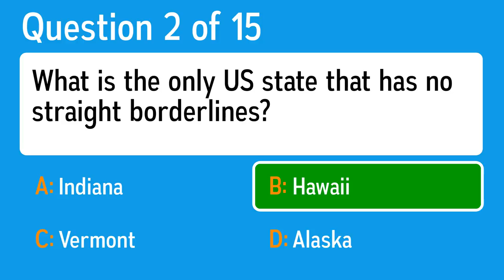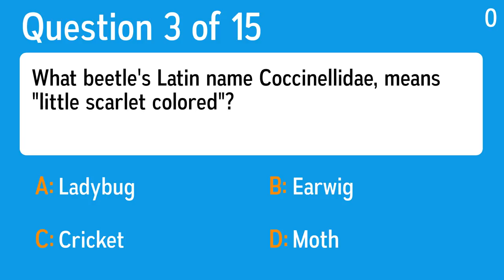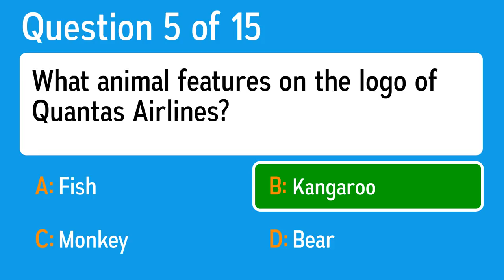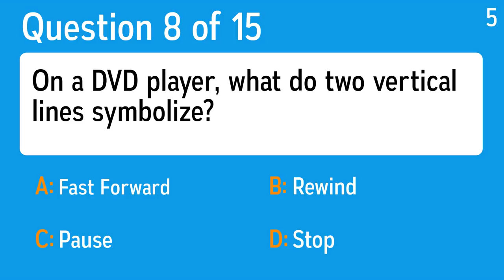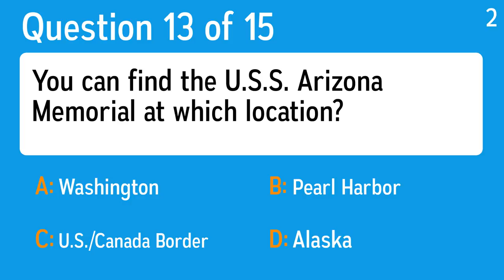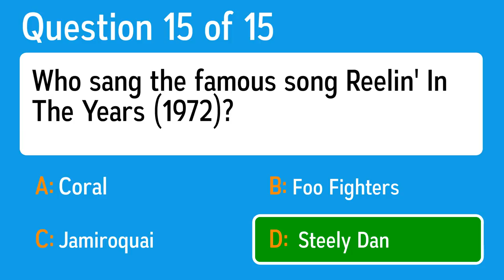Mixed Trivia Sudden End - You will fail at question 10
Question 1: My career tanked after Jim Steinman stopped co-writing my songs, but soared when he came back for "I'd Do Anything for Love." Who am I?
 Answer a: Meat Loaf
 Answer b: Elton John
 Answer c: David Bowie
 Answer d: Billy Joel

Question 2: What is the only US state that has no straight borderlines?
 Answer a: Vermont
 Answer b: Indiana
 Answer c: Hawaii
 Answer d: Alaska

Question 3: What beetle's Latin name Coccinellidae, means "little scarlet colored"?
 Answer a: Earwig
 Answer b: Cricket
 Answer c: Ladybug
 Answer d: Moth

Question 4: Which is the symbol for the astrological constellation Taurus?
 Answer a: Bull
 Answer b: Water Bearer
 Answer c: Balance
 Answer d: Ram

Question 5: What animal features on the logo of Quantas Airlines?
 Answer a: Bear
 Answer b: Kangaroo
 Answer c: Fish
 Answer d: Monkey

Question 6: What group was Beyonce a member of before going solo?
 Answer a: TLC
 Answer b: Sugababes
 Answer c: All Saints
 Answer d: Destiny's Child

Question 7: Which Whitney Houston song are the lyrics, 'We both know I'm not what you, you need'?
 Answer a: Count on Me
 Answer b: The Circle of Life
 Answer c: I Will Always Love You
 Answer d: When You Believe

Question 8: On a DVD player, what do two vertical lines symbolize?
 Answer a: Stop
 Answer b: Rewind
 Answer c: Fast Forward
 Answer d: Pause

Question 9: What are scientists who study animals called?
 Answer a: Oceanographers
 Answer b: Botanists
 Answer c: Zoologists
 Answer d: Animalogists

Question 10: To blanch a vegetable, you immerse it briefly in what?
 Answer a: Soy Sauce
 Answer b: Boiling Water
 Answer c: Ice Water
 Answer d: Hot Oil

Question 11: Who left the Oscar she won, for "Kramer vs Kramer," in the ladies' washroom?
 Answer a: Sissy Spacek
 Answer b: Holly Hunter
 Answer c: Meryl Streep
 Answer d: Sally Field

Question 12: What is a leek?
 Answer a: A Mild Onion
 Answer b: A Baby Potato
 Answer c: An Exotic Fruit From Samoa
 Answer d: A Very Tender Cut Of Meat

Question 13: You can find the U.S.S. Arizona Memorial at which location?
 Answer a: U.S./Canada Border
 Answer b: Washington
 Answer c: Alaska
 Answer d: Pearl Harbor

Question 14: Zager and Evans had a 1969 hit about which futuristic year?
 Answer a: 2525
 Answer b: 3535
 Answer c: 4525
 Answer d: 2000

Question 15: Who sang the famous song Reelin' In The Years (1972)?
 Answer a: Foo Fighters
 Answer b:  Steely Dan
 Answer c: Coral
 Answer d: Jamiroquai